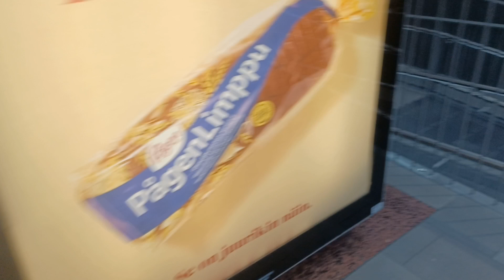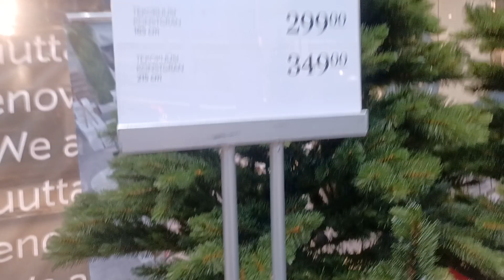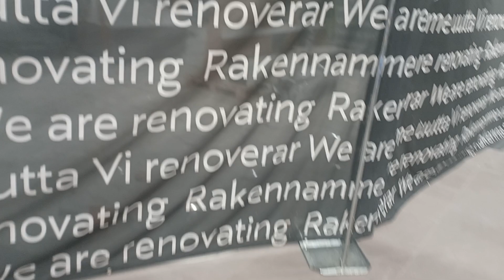красиві і дорогі іграшки на Різдво